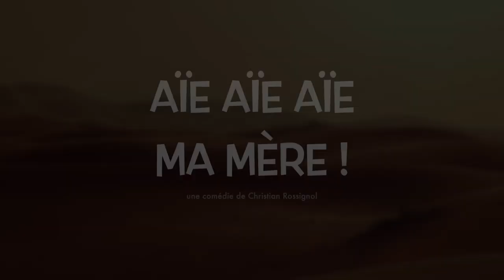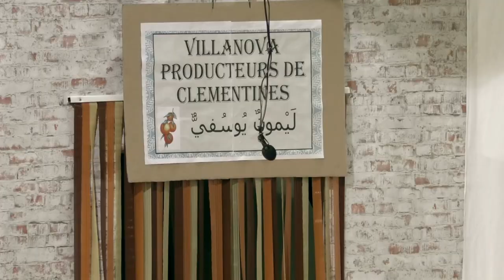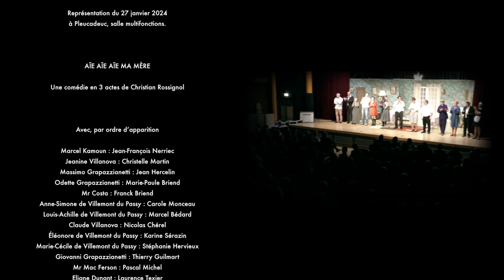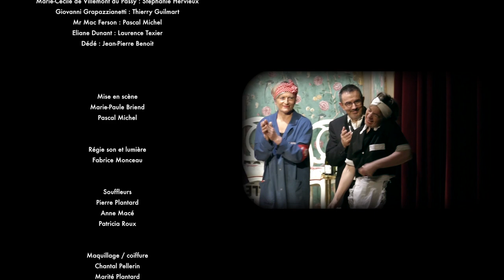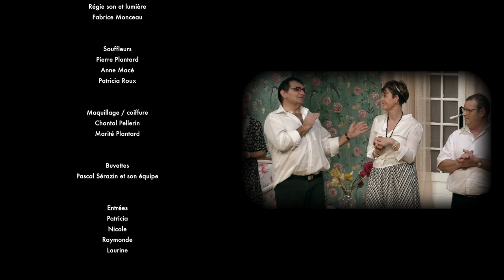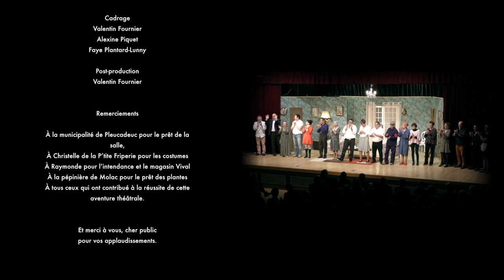THÉÂTRE / Les Baladins de la Claie - Aïe aïe aïe! Ma mère!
AÏE AÏE AÏE MA MÈRE / Une comédie en 3 actes de Christian Rossignol, représentation du 27 janvier 2024 à Pleucadeuc par les Baladins de la Claie.

Marcel Kamoun : Jean-François Nerriec
Jeanine Villanova : Christelle Martin
Massimo Grapazzianetti : Jean Hercelin
Odette Grapazzianetti : Marie-Paule Briend
Mr Costa : Franck Briend
Anne-Simone de Villemont du Passy : Carole Monceau
Louis-Achille de Villemont du Passy : Marcel Bédard
Claude Villanova : Nicolas Chérel
Éléonore de Villemont du Passy : Karine Sérazin
Marie-Cécile de Villemont du Passy : Stéphanie Hervieux
Giovanni Grapazzianetti : Thierry Guilmart
Mr Mac Ferson : Pascal Michel
Eliane Dunant : Laurence Texier
Dédé : Jean-Pierre Benoit

Mise en scène: Marie-Paule Briend et Pascal Michel
Régie son et lumière: Fabrice Monceau
Souffleurs: Pierre Plantard, Anne Macé, Patricia Roux
Maquillage / coiffure: Chantal Pellerin, Marité Plantard

Réalisation vidéo
FOVA Productions : Valentin Fournier, Alexine Piquet, Faye Plantard-Lunny